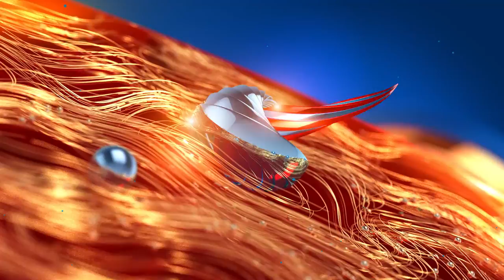ഡോ. റോബിനെക്കുറിച്ച് തുറന്നുപറഞ്ഞ് ഡയാന | Dayyana Hameed | Robin Radhakrishnan | Big Boss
ഡോ. റോബിനെക്കുറിച്ച് തുറന്നുപറഞ്ഞ് ഡയാന